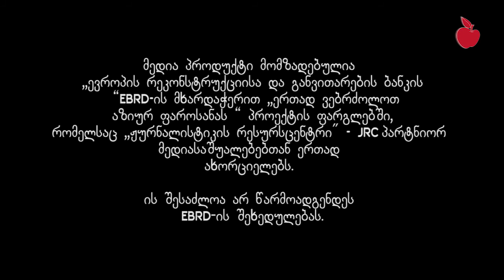მინისტრი: 2018 წელს აზიურ ფაროსანასთან საბრძოლველად მომზადებულები ვართ